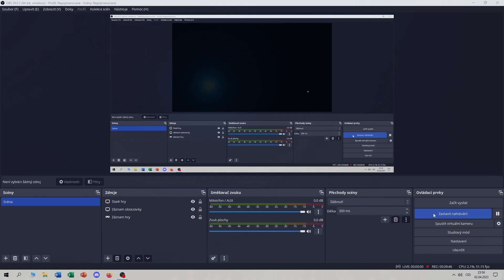Resident Evil 4 Remake | Chapter 11 | Full Gameplay Walkthrough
🔊 Resident Evil 4 Remake guide for chapter 10 - How to solve every puzzle, full path and explore for items, all collectible treasures in the chapter and merchant request, to make yor way and fight easier and not to forget anything on the way.

🏚️ Immerse yourself in the meticulously reimagined world of "Resident Evil 4," as we explore the haunting locales and intricate environments brought to life with modern visuals.

⚔️ Dive into the intense combat sequences, showcasing the improved mechanics, enhanced gunplay, and tactical engagements that redefine the survival horror experience.

🔍 Discover the secrets and hidden treasures lurking in every corner, as we traverse the atmospheric narrative and unravel the mysteries of this iconic story.

🚨 Be advised that this game contains scenes of explicit violence, gore and horror.